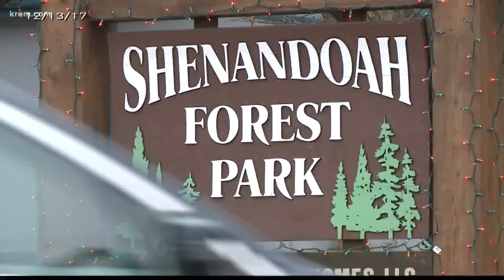No more Turkey troubles: Population under control at Mead mobile home park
Residents of the Shenandoah Forest Park said when they first noticed the turkeys in the neighborhood, there were only 10 to 15. But their numbers quickly grew to about 200